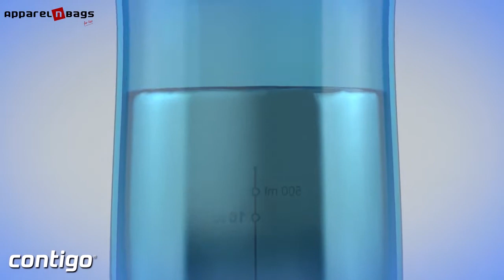Promotional Gifts 33741 Eastman Tritan Copolyester Bottle - 24 Oz Cortland - Buy at ApparelnBags.com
Promotional Gifts 33741 Custom Printed Contigo Eastman Tritan Copolyester Bottle - 24 Oz Cortland

Buy blank or logo embroidered and take your business promotions to the next level

Feature:

⦁ 24 oz Patented single wall [BPA-free] Eastman Tritan copolyester bottle
  AUTOSEAL
⦁ Threaded lid spout shield
⦁ One-touch push-button
⦁ Carrying Handle with carabiner
⦁ Locking mechanism
⦁ Hand wash recommended
⦁ Do not microwave
⦁ Case Pack: 24, Case Weight: 13lbs
⦁ Case Dimension: 20.375L, 14.375W x 11.375H
⦁ Product Dimension: 10.375H x 3.75W
⦁ Available Size: One Size

ApparelnBags is the best promotional apparel and merchandise company that specializes in providing quality indoor and outdoor promotional products, toughest workwear uniforms, and professional-grade sports team uniforms, all under one roof. We help small & medium-sized businesses elevate their game to gain the same level of recognition and brand value from their customer as they have for the national chains. We offer a wider variety of brands and products than anyone else on the internet, which makes us the #1 destination for top brand buyers and budget-friendly shoppers alike.

Need Promotional Products, Workwear or Sports Team Uniforms quickly and at affordable rate?